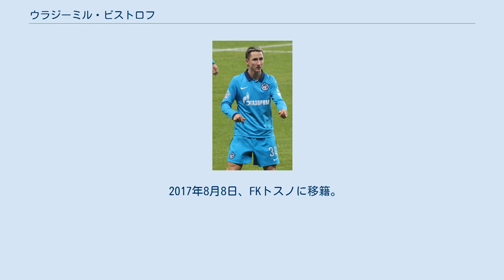ウラジーミル・ビストロフ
ウラジーミル・ビストロフ（Vladimir BYSTROV, 1984年1月31日 - ）は、ロシアの元サッカー選手。
 2001年、FCゼニト・サンクトペテルブルクでプロデビュー。
A代表デビューは、2004年3月31日のブルガリア戦だが、1か月前の2月11日に行われた日本U-23代表戦（国際Bマッチ）のメンバーに選出され、スタメンとして出場している。
ただし、この試合は国際Aマッチの試合ではないため、記録としては残っていない。
弱冠20歳ながらEURO2004のエントリーメンバーに選出されている。
2005年、ウラスティミル・ペトルジェラ監督との確執によりFCスパルタク・モスクワへ移籍し、スパルタクで4年間プレーした。
 2009年8月27日、古巣ゼニトへの復帰を果たした。
背番号は当時と同じ34で、契約期間は2014年6月30日までの4年10か月。
2010年シーズンはFCディナモ・モスクワ戦やFCロコモティフ・モスクワ戦など重要な試合で得点するなど、リーグ戦25試合に出場してチーム内得点ランキング3位の6得点を挙げた。
2011年3月1日のロシアカップ・FCアンジ・マハチカラ戦(3-2)で左膝十字靭帯を負傷して長期離脱した。
 2014年1月27日、FCアンジ・マハチカラにレンタル移籍。
 2014年6月9日、FCクラスノダールに移籍。
 2017年8月8日、FKトスノに移籍。